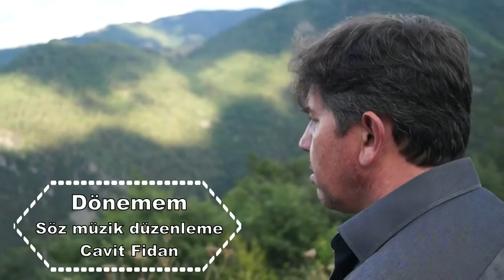Cavit Fidan - Dönemem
Üç çocuk babası olup, 26 yıllık evliliği biten bir arkadaşımın hazin hikayesine yazdığım bir eserim.